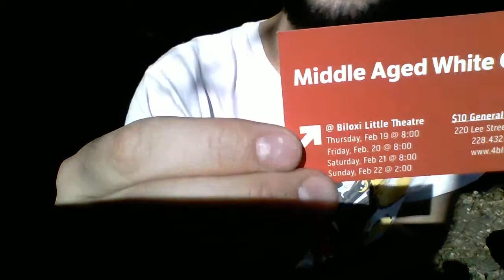MIDDLE AGED WHITE GUYS! dalek?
lil Promo for Middle Aged White Guys  on February 19th through the 22nd 8pm thurs-sat & 2pm sun. PLUS! Dalek beer box creation!
also... ELVIS, honkeys! Holla!